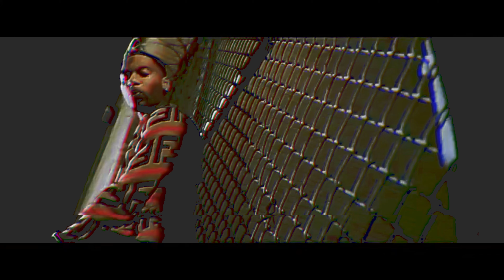Hotline 6ix ft. Key Glock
GLOCK…